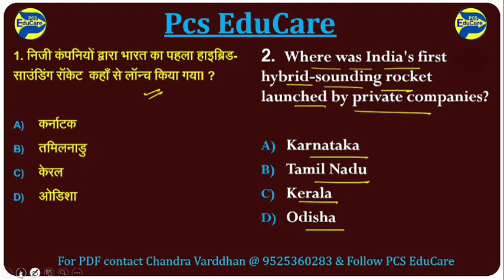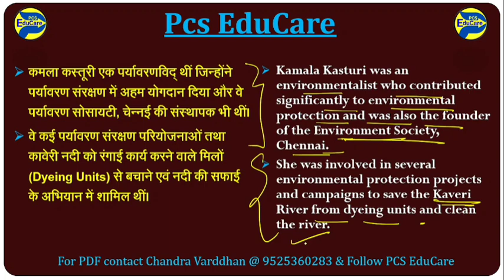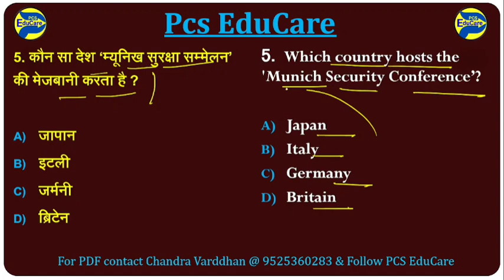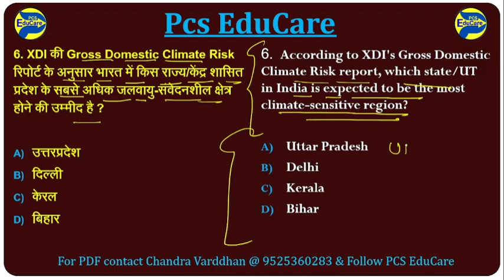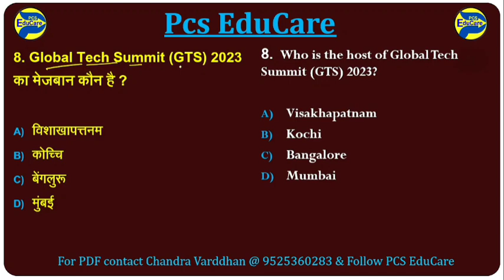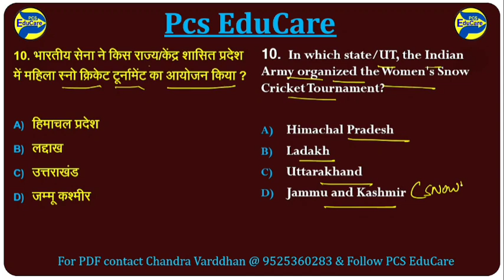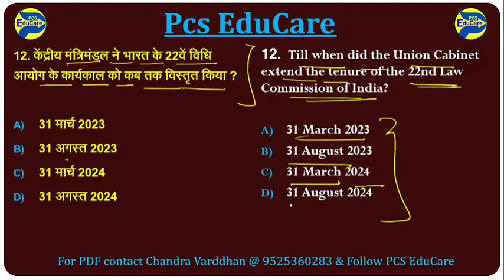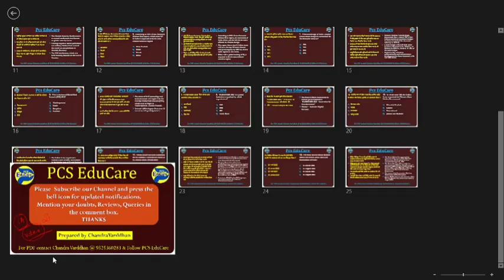23 February 2023 ! Current Affairs MCQ ! Bilingual ! सभी प्रतियोगिता परीक्षाओं के लिए